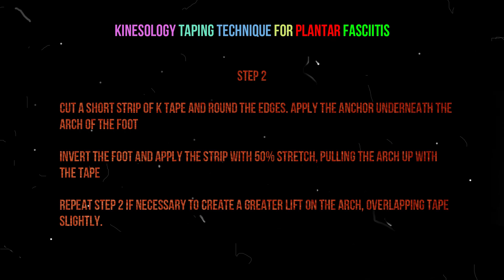Kinesiology Taping Technique For Plantar Fasciitis By - Dr. Vaishali Patel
Kinesiology tape is an elastic strip used by healthcare providers to relieve pain after an injury. Also known as kinesio tape, these adhesive strips are placed directly on top of the affected muscles. Unlike the standard athletic tape, kinesiology tape is not meant to be wrapped around the limbs.

If you have plantar fasciitis, your physical therapist may recommend kinesiology tape as part of your treatment plan.

Since plantar fasciitis usually develops from excessive strain, taping can reduce the stress on the plantar fascia and hold it in place. This method can provide short-term pain relief and prevent further damage to the tissue. Furthermore, taping may decrease swelling, giving your plantar fascia time to heal.